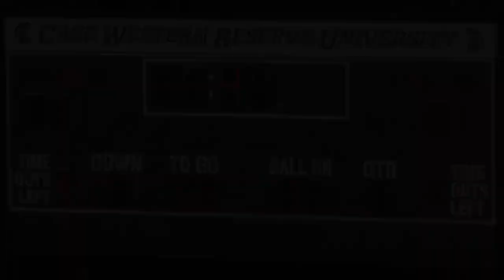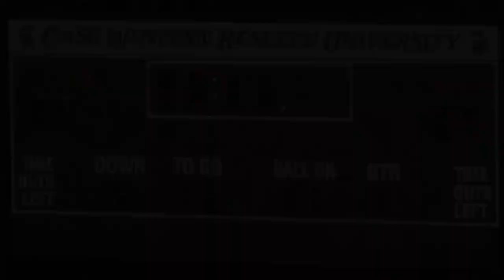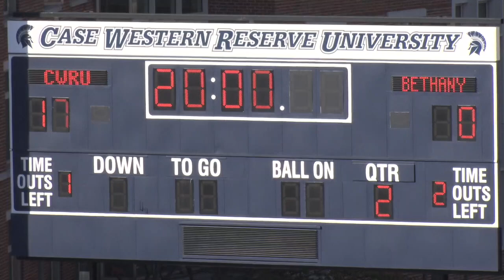Spartan Football: Case Western Reserve University vs. Bethany College (1st Half)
Title: Spartan Football: Case Western Reserve University vs. Bethany College (1st Half)